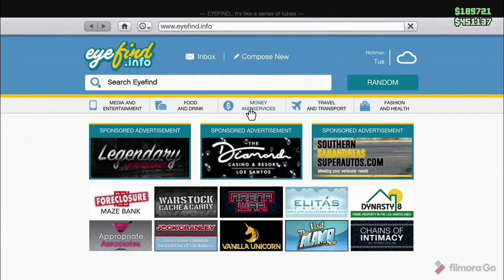romarossi was not playing around